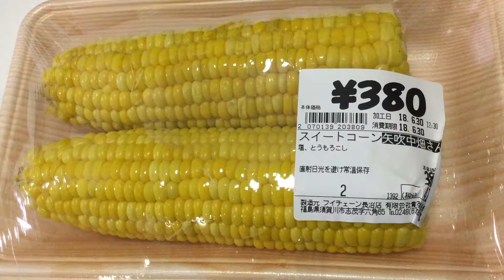甘くてプリプリ！ 矢吹畑中さんのスイートコーン 福島県須賀川市アスク内 里の駅ふくしま市場にて